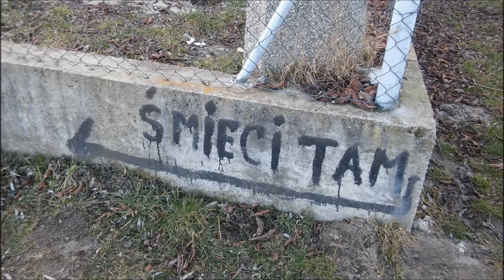Vlog-Siadło Dolne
Witajcie! Dzisiaj mam dla was vlog z Siadła dolnego! Zapraszam!

                                      Muzyka użyta w filmie:
"Don't Look"